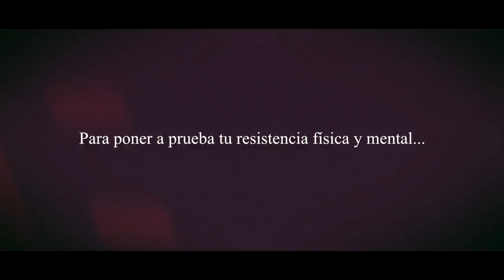ELITE AZTEC CHALLENGE | 2013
Tienes el valor y el coraje para pasar las pruebas más duras de un PODEROSO GUERRERO AZTECA? Prepárate para una carrera de mas de 20 obstáculos Naturales y Artificiales.

Lugar: Parque Extremo Trepachanga, Cd. Juárez, Chihuahua.